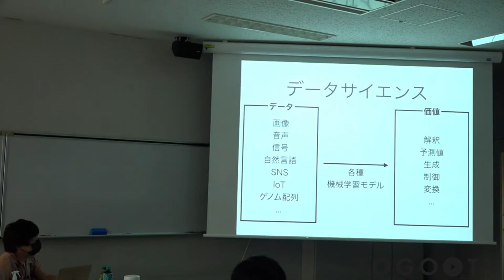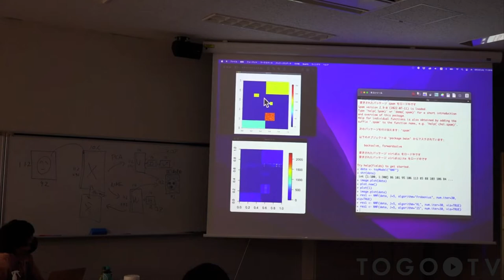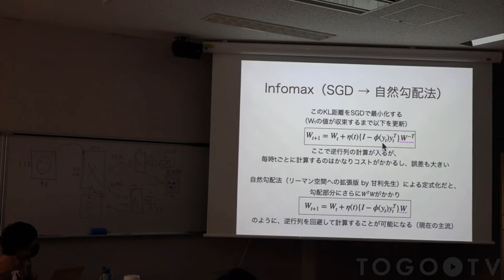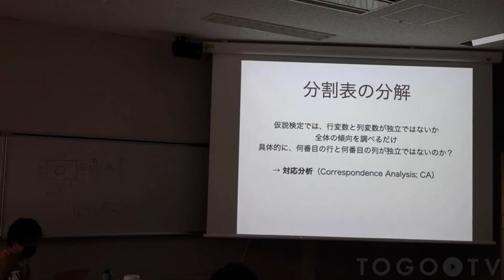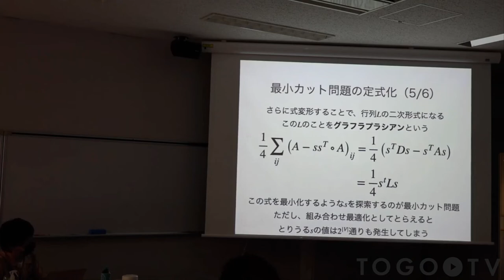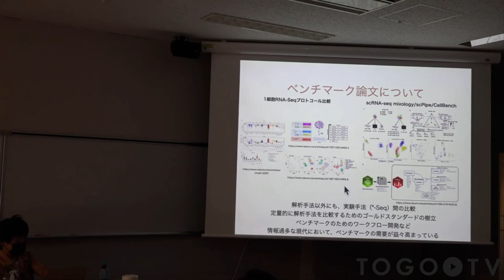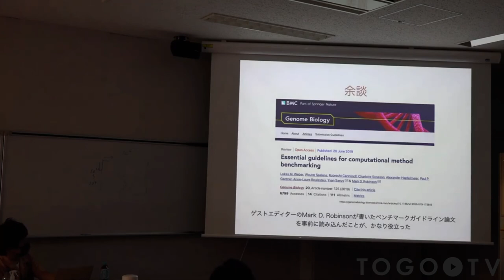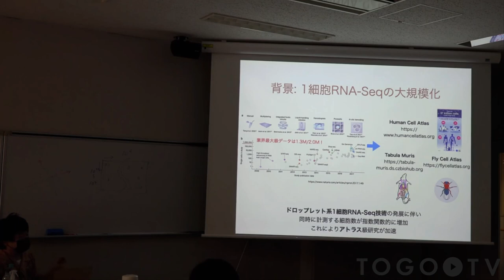中央大学 集中講義「物理学特別講義第五」2日目: 行列分解(ICA、CA、MDS、LE)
022/8/1-4に開催された中央大学の露崎弘毅氏（兼任教員）による集中講義「物理学特別講義第五」の2日目の内容をお送りします。 本講義では、1つの行列に対する行列分解アルゴリズムICA(独立成分分析)や、質的データに適用する対応分析(CA)、距離行列に適用する多次元尺度構成法(MDS)、グラフデータに適用するラプラシアン固有マップ(LE) を紹介しています。 講義の内容は、講師が執筆した以下のJSBi Bioinformatics Reviewの論文に基づいています。
行列・テンソル分解によるヘテロバイオデータ統合解析の数理
行列・テンソル分解によるヘテロバイオデータ統合解析の数理 ―第2回 行列同時分解―
行列・テンソル分解によるヘテロバイオデータ統合解析の数理 ―第3回 テンソル分解―